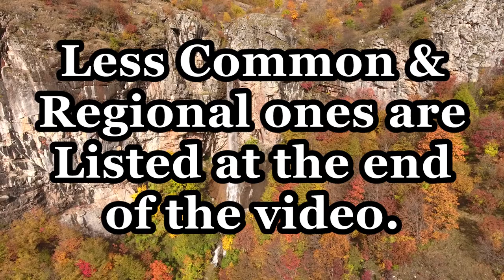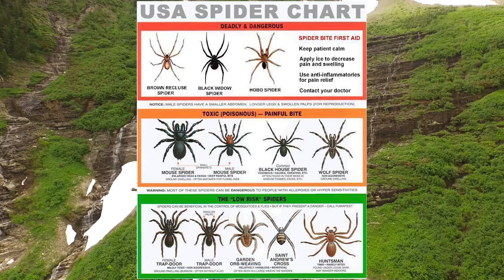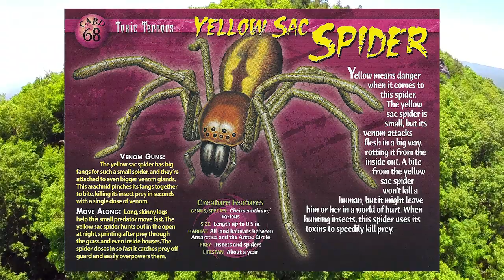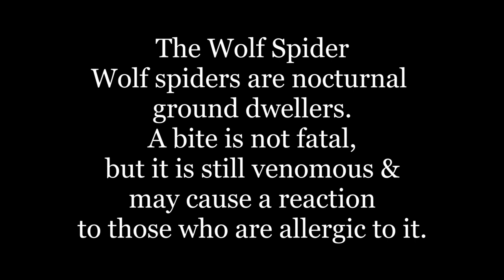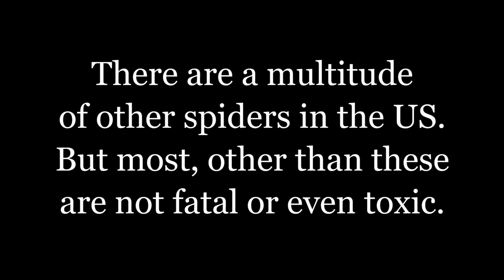Dangerous Animals in SHTF - Most Venomous Common Spiders in the US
This is the first of a series entitled Dangerous Animals in SHTF. It will feature all different types of animals and the variations of them we could expect if bugging out to a wilderness, remote, mountainous or forest setting. This video focuses only on the four most common spiders found all across the United States.

The goal is to have a library , once it is complete.

For more on Nuclear Explosions, Including how to Survive in the aftermath check out the following videos:

Thanks, Serious Survivor.

Video produced using Adobe Premiere Pro, After Effects & Photoshop. Also all cameraq footage was taken with Nikon B500, Cannon EOS Rebel T3i, DJI Osmo, Zhiyun SMOOTH 4+ and iPhone 8+. Audio Effects created from Adobe Audition & After Effects, and audio equipment used was Samson Microphones, Neewer Microphone & Maxx Digital Sound Recorder.
All footage used shot by Serious Survivor from South Carolina, Georgia, Alabama and North Carolina. Stock Footage and pictures from Videoblocks, Storyblocks, Adobe Stock, Bigstock and US Archives. All other footage, picture and audio used under Fair Rights Act & Laws.